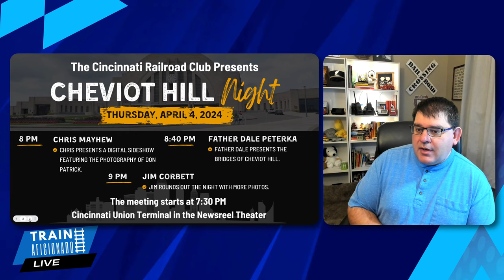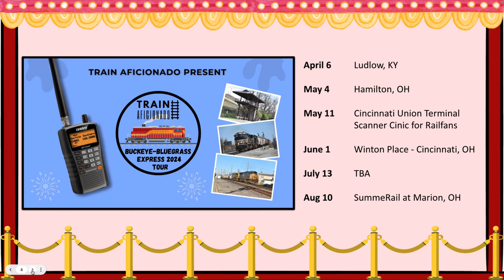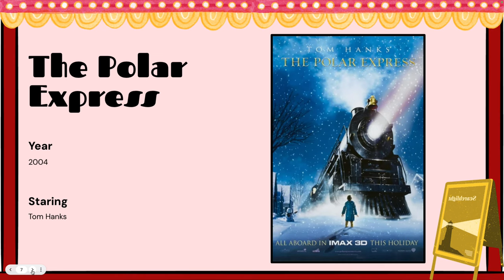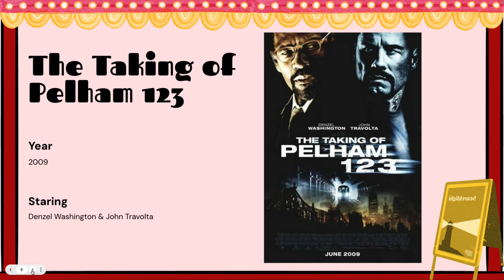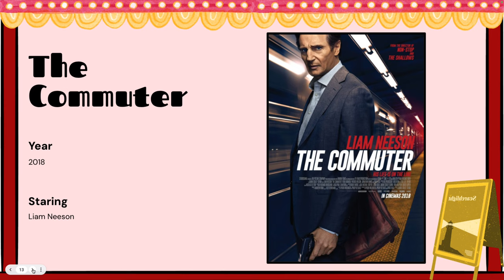Train Aficionado Presents The Silver Screen Express | Where the Trains are the Stars of the Show!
As the lights dimmed and the curtains drew back, Train Aficionado Live presented an electrifying edition that left the audience on the edge of their seats. Jonathan Higgins, the renowned train enthusiast is ready to unveil his carefully curated list of movies and TV shows where trains played a starring role. Prepare yourself for a delightful movie night with popcorn, candy, and refreshing beverages. Just make sure to stay safely seated behind the yellow line.